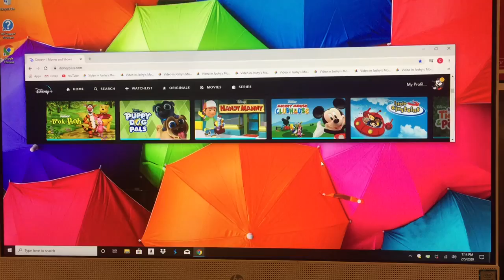My Favorite Playhouse Disney Shows on Disney Plus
Here are my favorite Playhouse Disney shows on Disney Plus. There's The Book of Pooh, Puppy Dog Pals, Little Einsteins, Handy Manny, My Friends Tigger and Pooh and Mickey Mouse Clubhouse. My favorite episodes of these shows are Night of the Waking Tigger, The Soup Search, Bob's Dream Vacation, A Galactic Goodnight, The Glass Slipper Ball, Sleeping Bassoon, Show and Tell, Manny's Sick Day, Kitty Sitting, Abuelito's Siesta, Tool for Sale, A Night with Abuelito, Eeyore Sleeps on It and Sleeping Minnie. Do you have any favorite episodes of my favorite Playhouse shows?